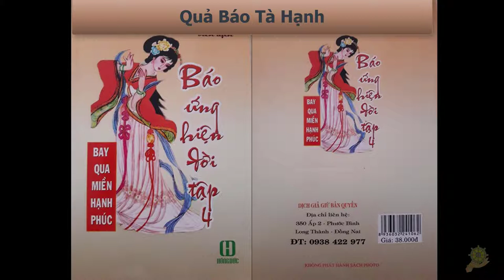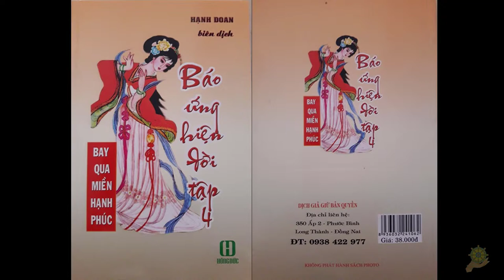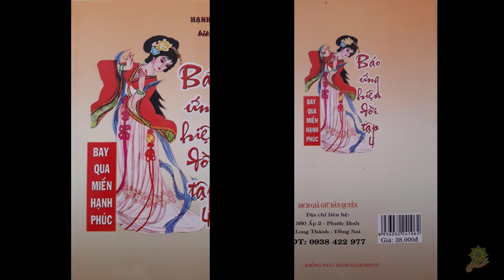31 Quả Báo Tà Hạnh [Báo Ứng Hiện Đời Tâp 4] - Hạnh Đoan - Bay Qua Miền Hạnh Phúc